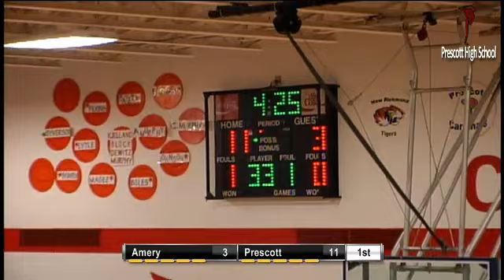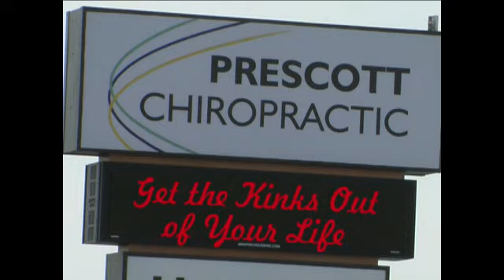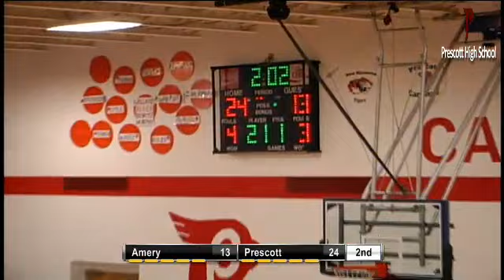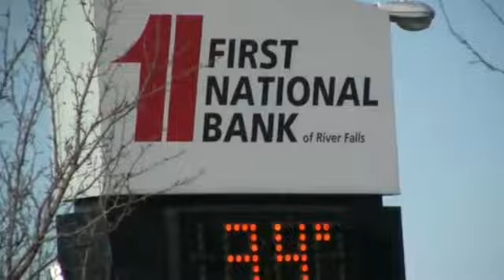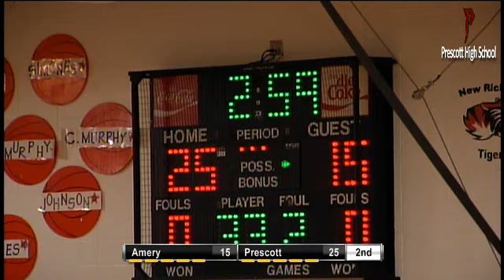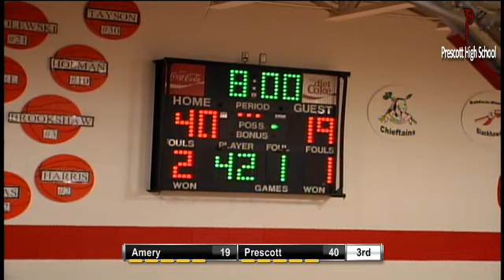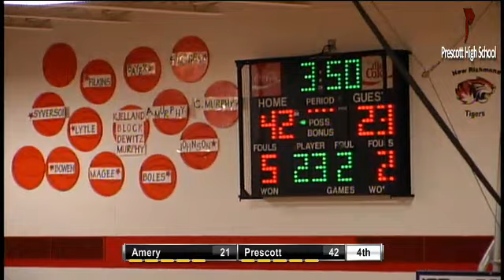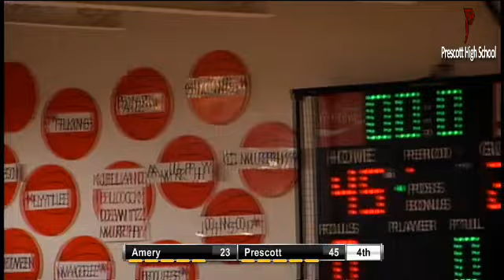Boys Varsity Basketball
Tune in Tuesday, January 15, at  8:15 PM EST to see Basketball   Boys LIVE at Prescott High School Gym, Prescott, Wisconsin.

Prescott vs Amery

Produced By Prescott